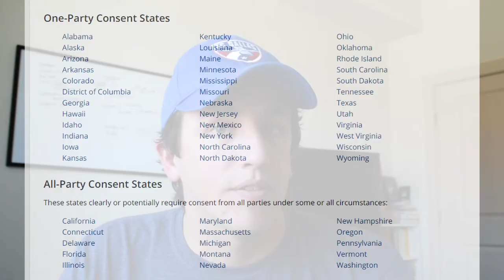Is Cold Calling Illegal?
In this video, I discuss some of the laws involving cold calling. The TCPA (Telephone Consumer Protection Act) is the main law governing cold calling. It mostly applies to cold calling residential lines (consumers), but it also regulates cold calling cell phones (even if they're owned by business owners).

In many cases, automated dialing systems are prohibited, and recording the phone call without the other party's consent is only allowed in 35 states.

I also talk about the emergency declarations now active in several states, and what it means for cold calling.

Outbound B2B cold calling is definitely legal, but with some nuances. Watch the video to find out what to be careful of, and contact an attorney if you have more specific concerns.